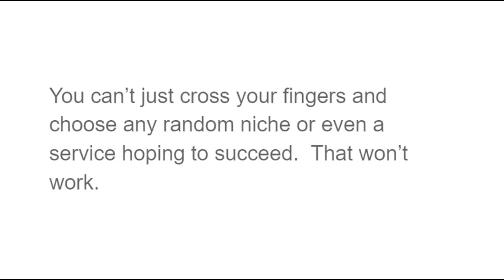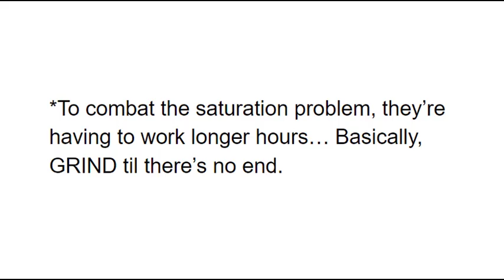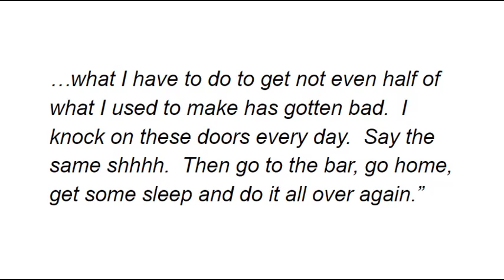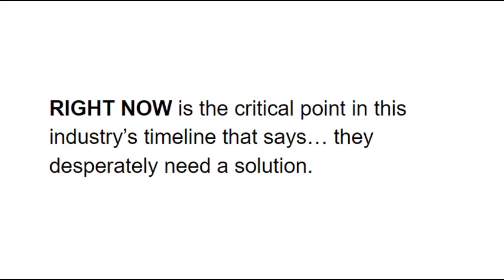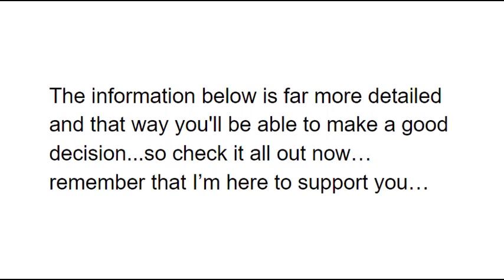Roofer Rev Up OTO - 1 to 5 OTOs links Below - Roofer Rev Up Bonuses